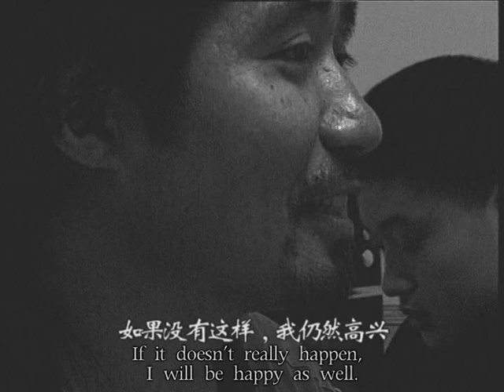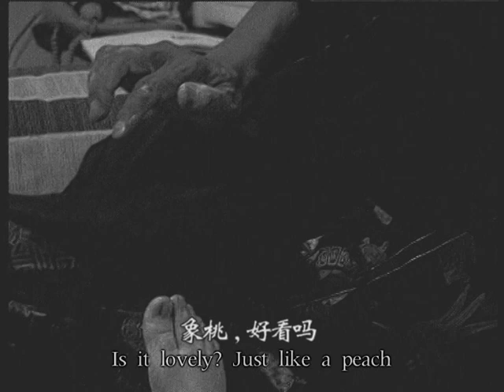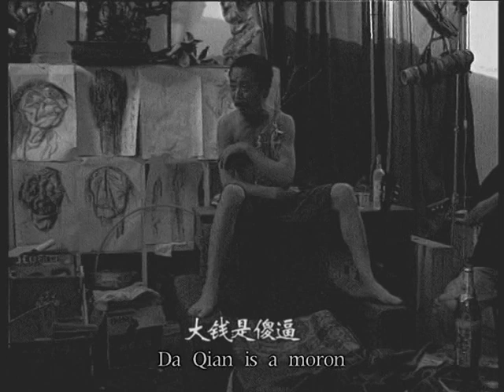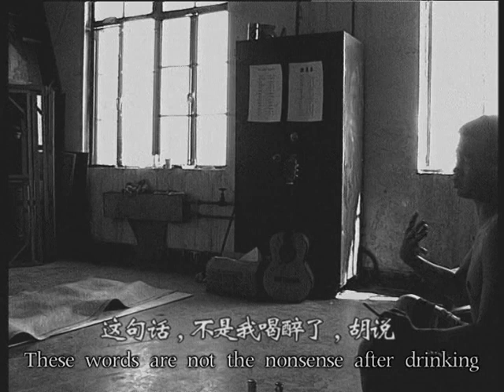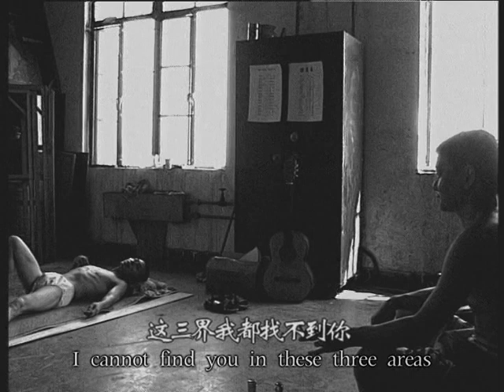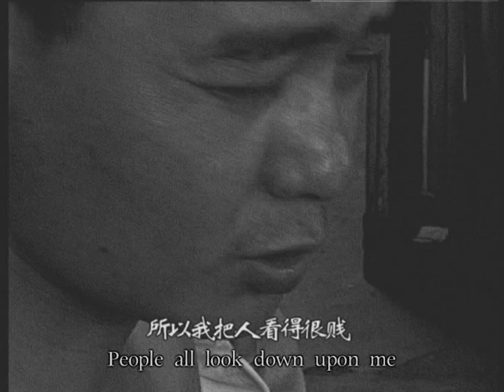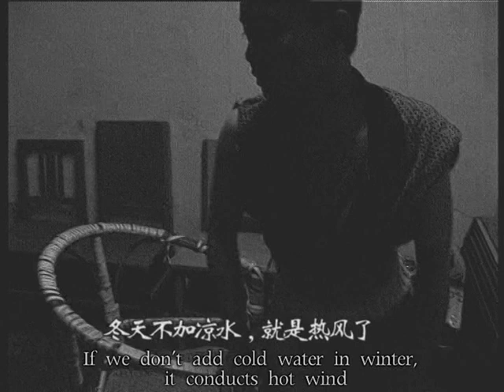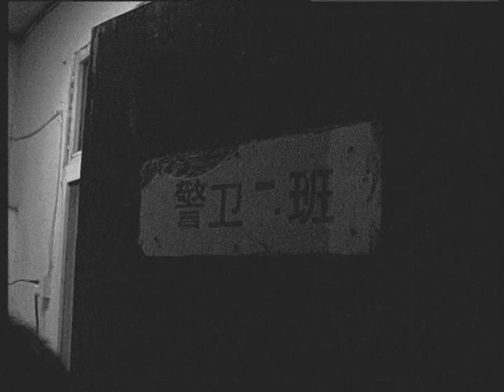Dreamwalking--Part ONE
Wake Li's Work

LI Wake(stage name) and the actual name is LI Qun.
In 1989, Missa after the middle night -the work of inflationism has taken part in the First Chinese Modern Art Exhibition.
In 1990, he organized the performance art group called ‘Sunshine Group’ in Lanzhou and planned the performance art work – Bury.
From 1995 to 1997, he entered Beijing Film Academy and majored in photography.
In 1998, he held Contemporary Graveclothes Fashion Performance Exhibition in Beijing Theater, Tiananmen Square, the Great Wall, the Temple of Heaven, Wangfujing,etc.
From 2000 to 2002, he acted as scriptwriter and director for 35mm film of Sew.
In 2005, he directed, planned and starred for Dreamwalking .
In 2009, he took part in the Fourth Chengdu Biennial Exhibition and the first 789 Biennial exhibitions.

In 2010,
Invited to attendWenpulin Art Archive in Shanghai Duolun Museum Of Modern Art (Retrospective Exhibition of Inflationism)
SongzhuangShangshang Art Gallery held Pawn -- performance Exhibition of Selling House Assets
The inflationsim sculptures of Mass at Midnight and Fashions of Shroud are collected by Wenpulin Archive and Wall Art Museum

In 2011,
Invited to join in Songzhuang Art Archive -- Performance Art (China’s Documenta) (1985 to 2010)
Attend the performance exhibition of Individuals of Sensitive Zone
Participated in the performance exhibition of Casual Art Festival
Took part in the third casual art unit ofYange International Art Exhibition

In 2012,
Produced and directed I can’t die anyway
Created the performance art work Diaoyu Islands
Performance art work Wash Feet ConferenceHaian in Jiangsu

In 2013,
Took part in the painting exhibition We: 20th Anniversary Exhibition of Songzhuang Artists Group in China from 1994 to 2013
Performance art works Plunger ConferenceHaian in Jiangsu

In 2014,
Shot and edited the site of conference of The First Haizi Poem Prize in China
Invited to participate in Songhzuang 10 Painters’ Oil Painting Exhibition

In 2015,
Invited to take part in Qingdao First Independent Film Exhibition
Invited to attend the painting exhibition of Because of the Wind held in Shandong Art Gallery

In 2016,
The work -- Mass at Midnight was invited to attend Wen Pulin Archive of Chinese Avant-grade Art (80s,90s,etc.)
Invited to attend the exhibition 10th Anniversary Exhibition of Songzhuang Art Museum (2006 to 2016)
Held the individual exhibition in Jinan CCPARK Park Gallery-- Comprehensive Art Exhibition of LI Wake’s Post-inflationism
Acted the leading role inRiver’s Edge

In 2018, the short performance film of National Anthem was awarded the “Award of Merit” of Canadian international short film festival

In 2019, created a series of Golden Wedding Oil paintings and Running Snail inflatable behavioral works

In 2020, photographic work Meteorology was selected and presented in the 2020 Pingyao International Photography Festival